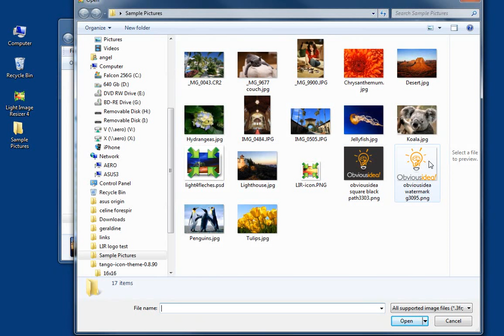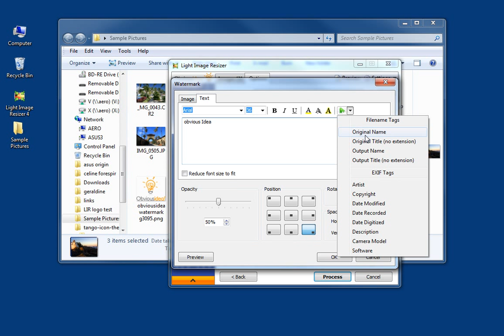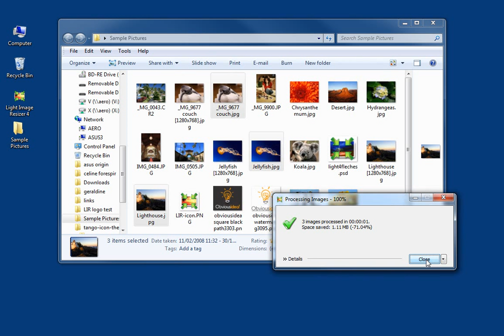Watermark photos and protect your pictures from copyright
This video show how to add a watermark ( logo with transparency or text ) on 1 or a collection of pictures with Light Image Resizer from ObviousIdea.
Please let your comments if you need any edit.